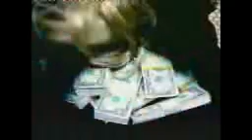"Let Your Fingers Do The Talking" Billy Karloff 1980